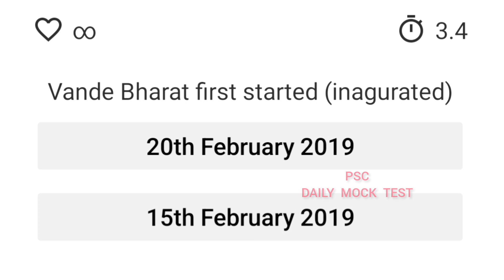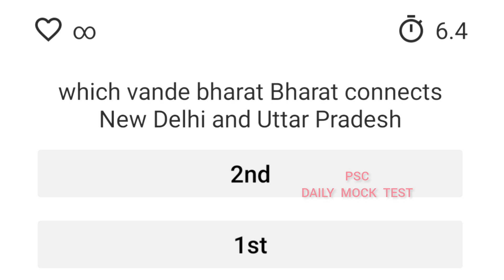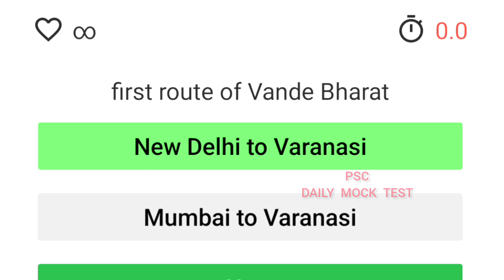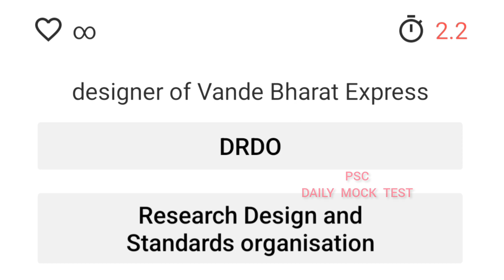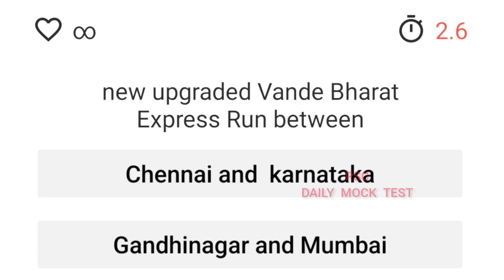VANDE BHARAT EXPRESS QUIZ FOR KERALA PSC